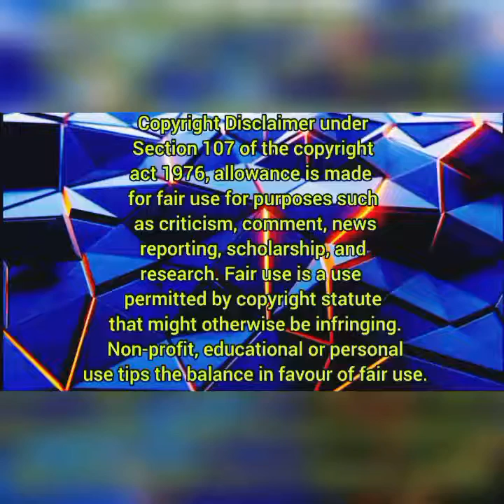Kama bhai || kamlesh bhai || kamo bhai || @NewWay7373